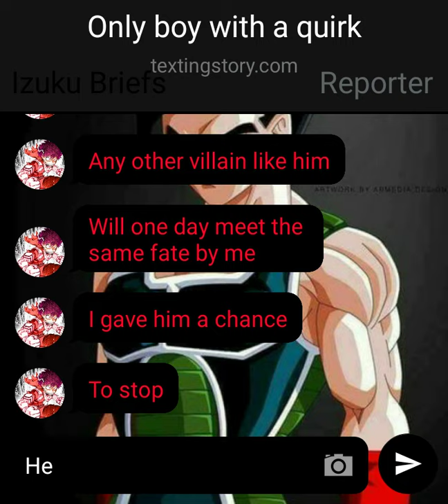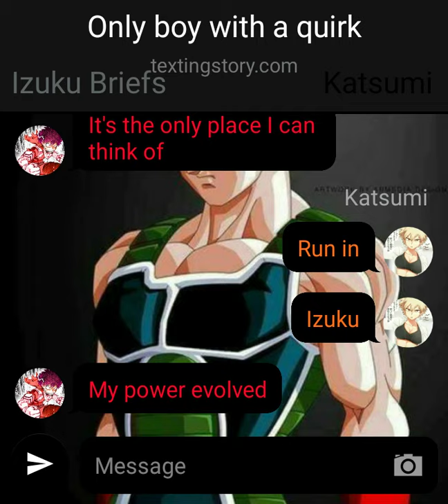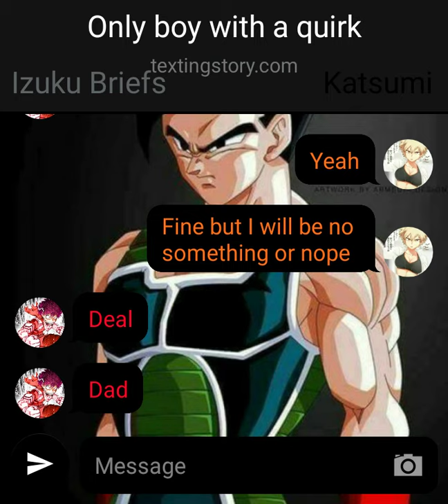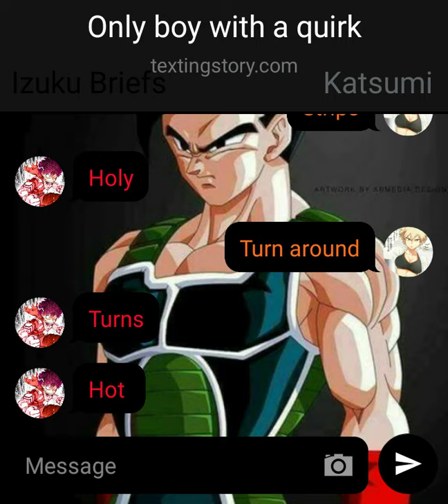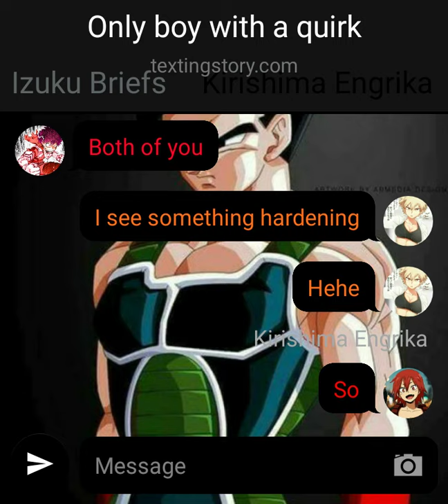only boy with a quirk part 3 katsumi request